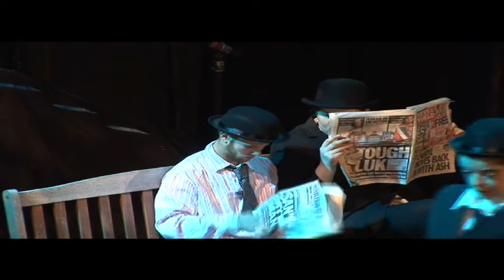Northern Spy’s (Episode 03) - The Customs House - The Vision Drama Group 2012